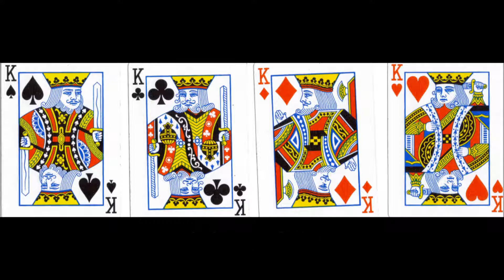4 Keengz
n the booth, freesstyle friday wit da 4 kings. Conflic, Boo-Be-Doo, Yung Hamp, and Kelley Kellz WE DO NOT OWN ANY COPYRIGHTS TO SONG, INSTRUMENTAL, OR SONG TRACK...PLZ SUBSCRIBE, LIKE, ND COMMENT